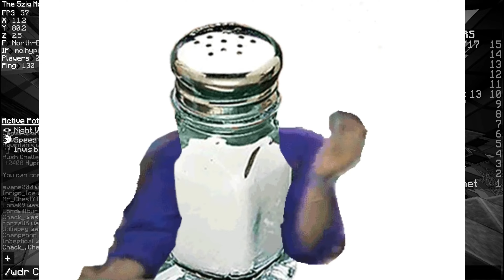Skywars FUNNY and EPIC moments | Hypixel #004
►Server IP:  mc.hypixel.net
► MUSIC
Video music:
► Be Sure to drop a "LIKE" for more Skywars